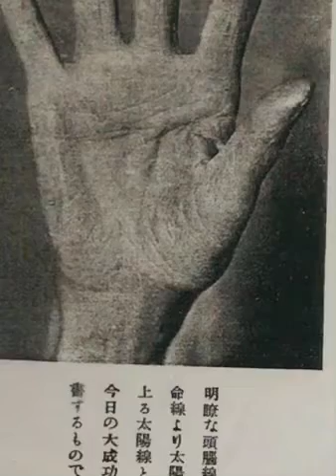大倉喜八郎の手相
渋沢栄一とのコンビで、帝国ホテルや東京経済大学など数多くの企業を設立した大倉喜八郎の手相です。二重感情線が特徴的です。